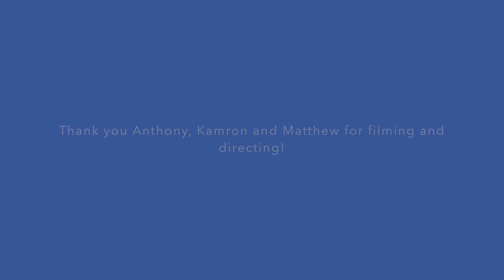Tattling versus Reporting